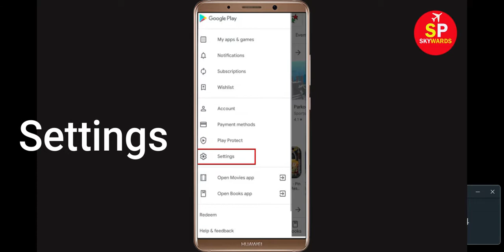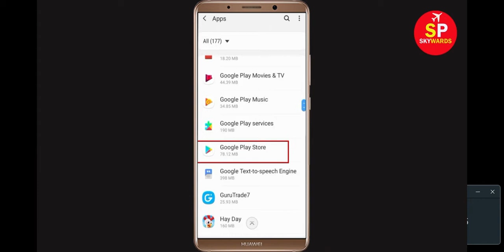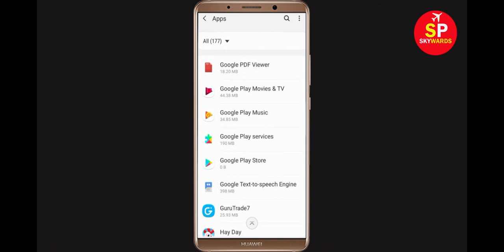How To Fix Can't Install LiveU Error On Google Play Store Android & Ios Mobile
In this video tutorial, i will show you How To Fix Can't Install LiveU App Error On Google Play Store Android & Ios Mobile Phone. If you are facing same problem in your android phone it will help you to get rid of this problem. So, Lets Start to Fix LiveU App downloading problem solutions.